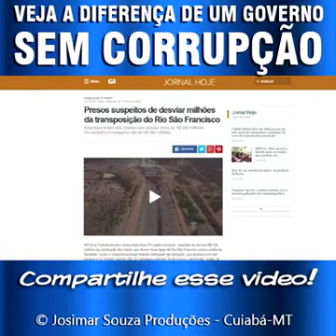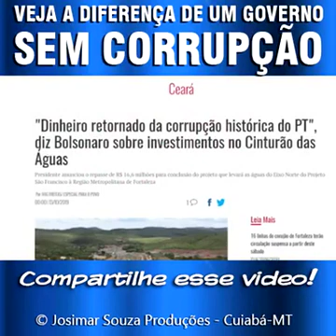SEM CORRUPÇÃO.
Vídeo de JATOBADABAHIA...